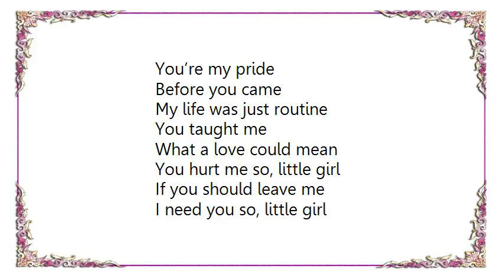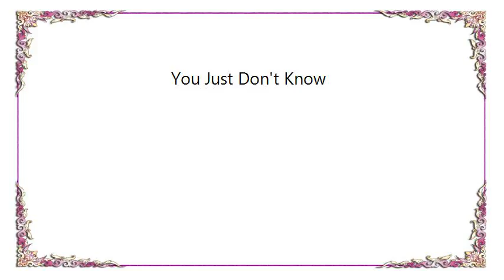Bobby Darin - You Just Don't Know Lyrics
[Lyrics Bobby Darin - You Just Don't Know]
You just don't know, little girl
How much I love you
You just don't know
The way I feel inside

I love you so, little girl
I just can’t tell you
You’re my pride

Before you came
My life was just routine
You taught me
What a love could mean

You hurt me so, little girl
If you should leave me
I need you so, little girl

Sing it to me sweetly now